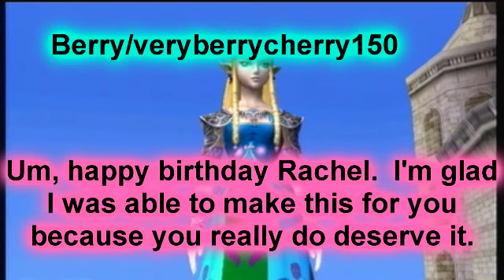Happy Birthday SSBBgrl!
I thought I was going to be late, but here is, messages from our friends, and surprises for you! Happy Birthday, Rache.l.

Note: I kind of rushed to get this done at the last minute